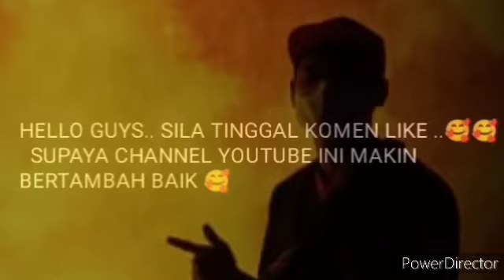SELEPAS SELESAI AHLI BN SELESAI MENGHADAP AGONG , INI PULA KEPUTUSAN TERBARU !!